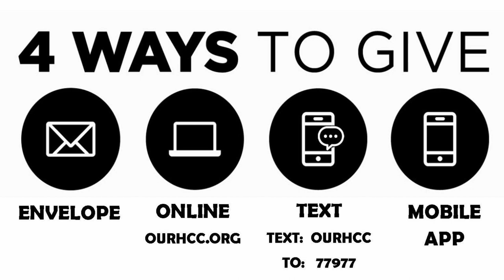God Shows No Partiality